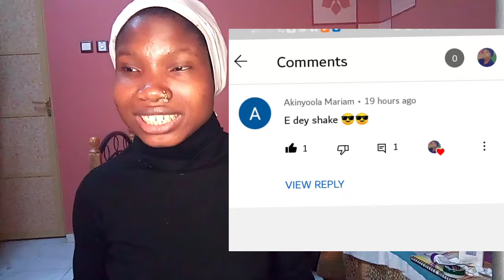Things you should have as a shagala/kadama#housemanager#oman#arabhousemaid#gulfcountry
Please kindly watch to the end😊

IG_larry.b.posh
Tiktok_omolara178

Love ya!